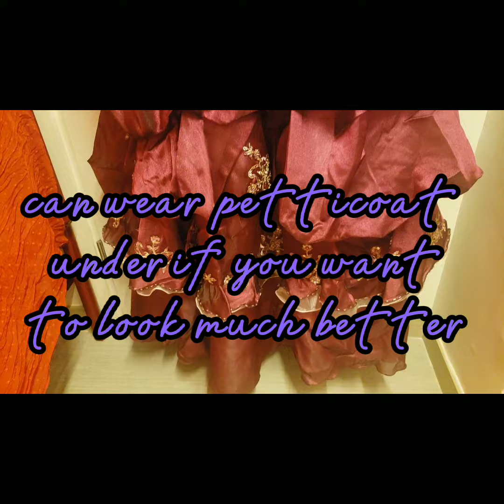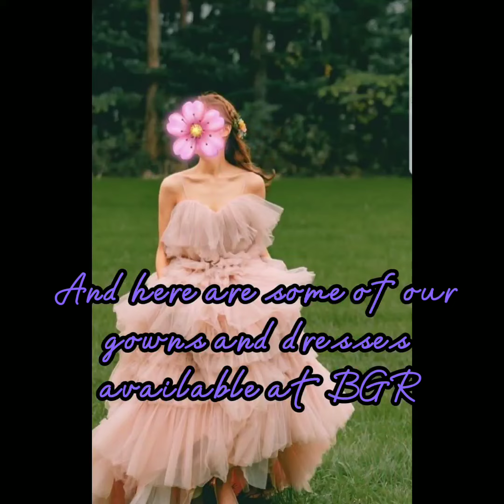ELEGANT DRESSES FOR ANY OCCASION -Quinceañera Dress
Just a glimpse of some of my dresses/gowns perfect for any occasion like Wedding ,pre nup,debut,prom,night party etc.
I bought them in carousell and some of them are slightly used (worn 15 mins only) for photoshoot and party. All of them are clean and the quality are good. Most of the products are affordable.

Available at Bhenibini Gown Rentals for rent only.
Kindly visit my facebook page for some inquiries. Thank you so much mga Binibini..lalabs mwah